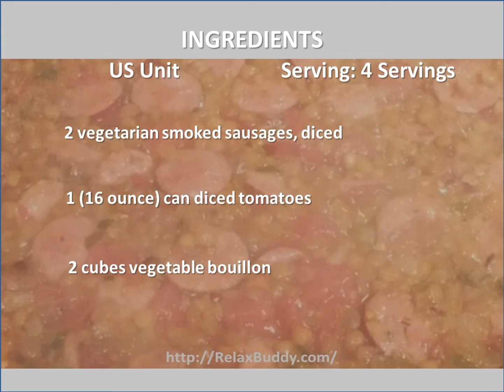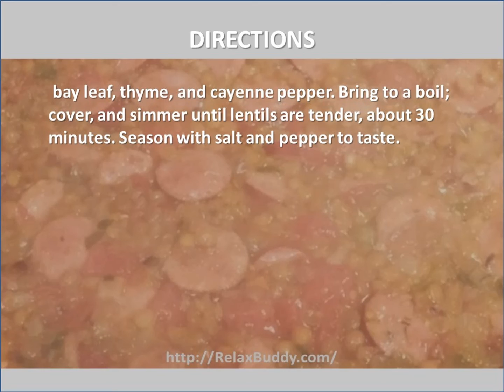Easy Lentil and Smoked Sausage Soup Recipe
Ingredients:
2 tablespoons olive oil
7 ounces dry lentils
1 small onion, chopped
3/4 cup finely shredded green cabbage
1 clove garlic, crushed
2 vegetarian smoked sausages, diced
1 (16 ounce) can diced tomatoes
2 cubes vegetable bouillon
4 cups water
1 bay leaf
1 teaspoon thyme leaves
1/2 teaspoon cayenne pepper
salt and pepper to tast

Directions:
Heat oil in a large saucepan over medium heat. Stir in lentils, onion, cabbage, and garlic; cook until tender. Stir in sausage and tomatoes. Crumble vegetable cubes over mixture and pour in water. Stir in bay leaf, thyme, and cayenne pepper. Bring to a boil; cover, and simmer until lentils are tender, about 30 minutes. Season with salt and pepper to taste.

Nutrition
Calories: 320 kcal 16%
Fat: 10.8 g 17%
Carbs: 38.4g;12%
Protein: 17.7 g 35%
Cholesterol: 0 mg 0%
Sodium: 443 mg 18%